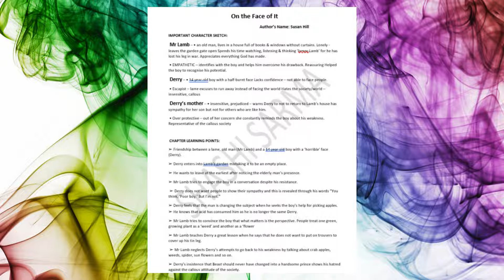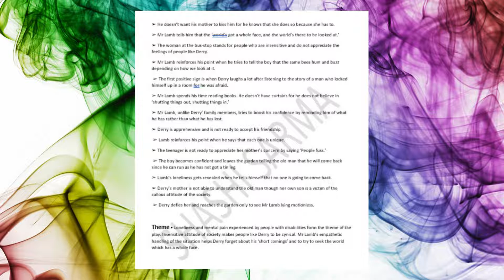ON THE FACE OF IT CLASS XII TERM II